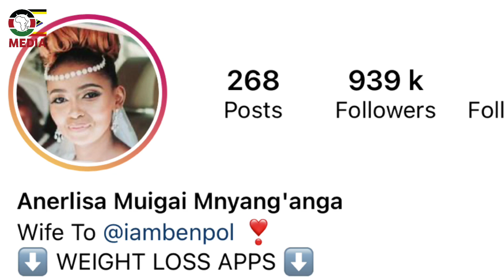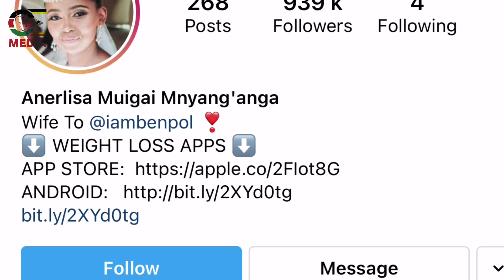HATIMAE ANERLISA ABADILI MAJINA MTANDAONI !! FINALLY ANELRISA INCLUDE HER HUSBAND NAME ON INSTAGRAM